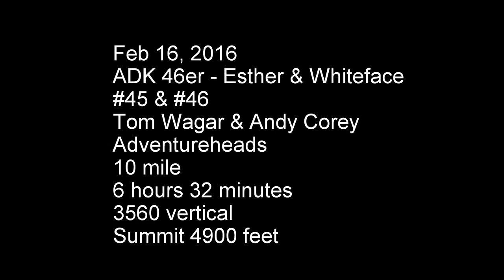Final Adirondack 46er - Whiteface and Esther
Tom and Andy summit Whiteface and Esther as the final 46er.  60 mph winds, 35 degrees and rain